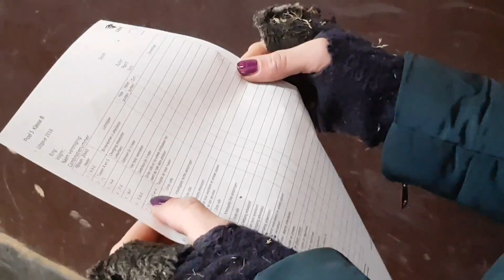Mariah en Spooky doen proef 17 dec Mangege de Ruif